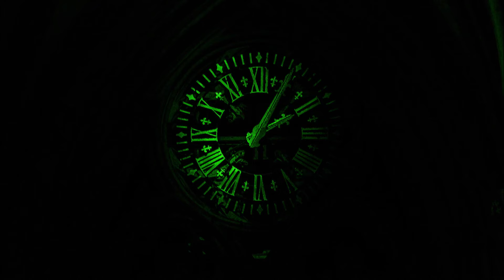NA LEPSZE ZUM BESSEREN